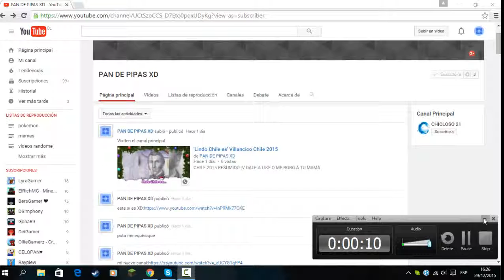AVISO NUEVO CANAL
Nose inventate algo tu